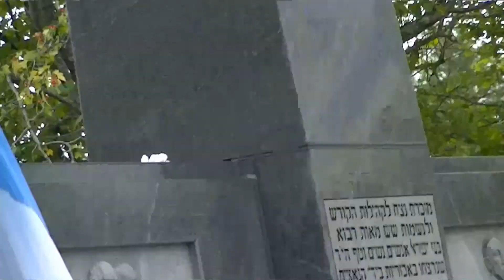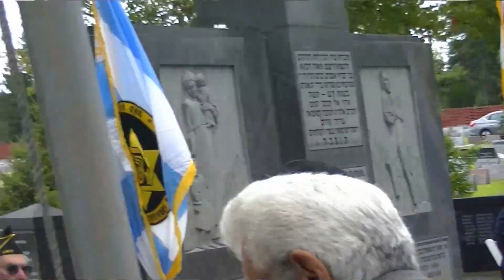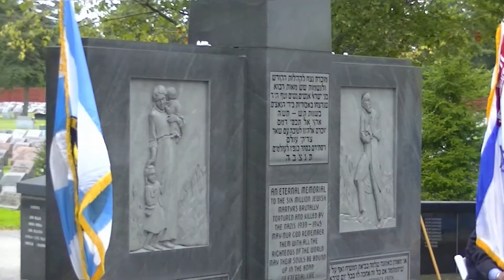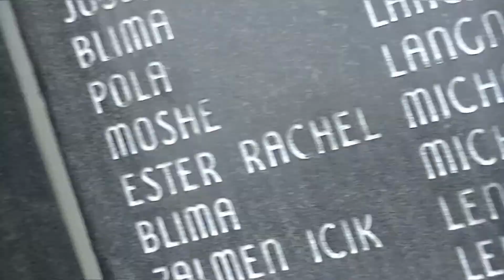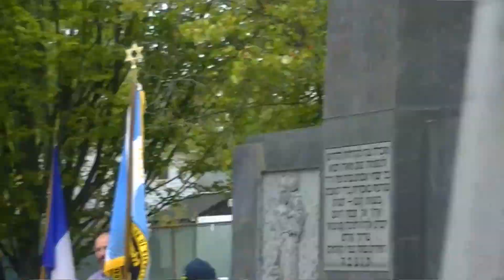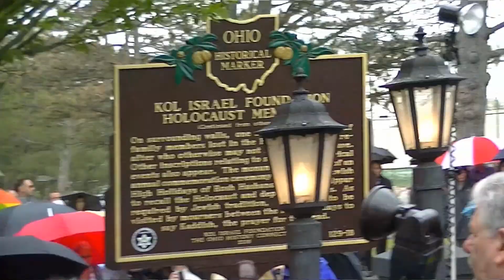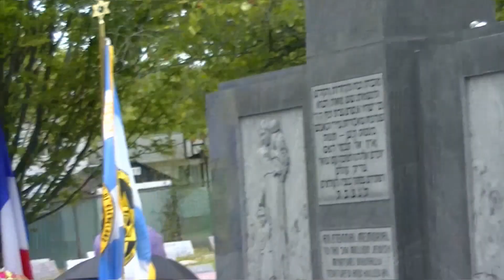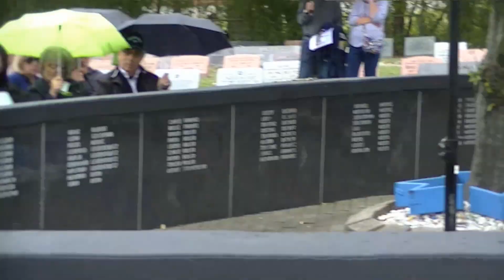Candle Lighting for 6 million martyrs - Kol Israel Memorial 2019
supporters held the annual Memorial Service at Zion Memorial Park in Bedford Heights (Cleveland suburb) Ohio on Sunday October 6, 2019. In 1961, Kol Israel built one of the first monuments in the United States dedicated to the 6 million Jews who perished in the Holocaust. Ashes of the victims from concentration camps are buried beneath it and the names of deceased family members are engraved on its surrounding wall. Memorial Co-Chair Avi Goldman introduced Muriel Weber who led the candle lighting ceremony to honor the six million martyrs of the Holocaust.